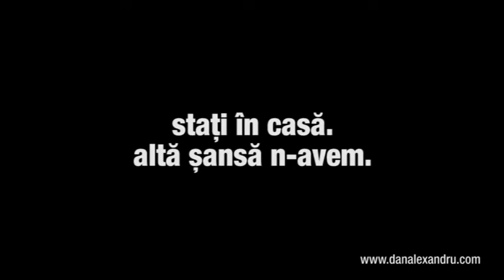Ludovic Orban în Lanțuri (doamne ajută)